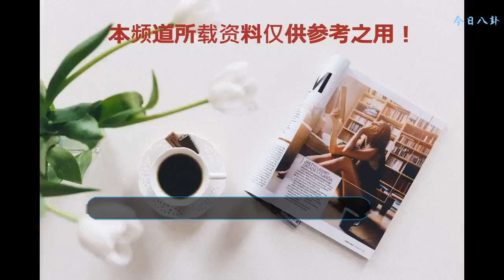胡歌又來收割房票了，與好兄弟再次合作，新戲將出？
自從胡歌憑借《偽裝者》《瑯琊榜》再次大火之后，胡歌急流勇退的宣布出國留學之后。胡歌已經很久沒有拍新戲，《獵場》也是積壓的舊作。 胡歌的這一做法，也是得到了好兄弟霍建華的點贊，表示胡歌是完全沒有存貨就出國了，很有勇氣！回國之后，胡歌也是在低調的準備自己的話劇巡演，并沒有急著重回大熒屏。
    近日，胡歌悄然現身武漢拍新戲的消息不脛而走。還有人在武漢偶遇胡歌，胡歌一身休閑打扮，留著稀疏的小胡渣，高高瘦瘦的，手插口袋，合影時雙手后背，難怪被人成老干部作風！有人稱，胡歌此次現身武漢，是在籌拍電影《野鵝湖》，將飾演一名匪，跟胡歌一樣的角色相比，是有挑戰的。
    今天則正式官宣，胡歌將和桂綸鎂、廖凡、萬茜等人合作一部電影《南方車站的聚會》。導演刁亦男曾和廖凡合作過口碑之作《白日焰火》，胡歌也是導演親自挑選的男主角。僅從演員陣容看，個個都是演技派，是要擼獎的節奏？ 今年胡歌也算是全面回歸了，不僅有已經官宣了的電影《南方車站的聚會》。
    芒果tv的全新綜藝《聲入人心》，也將邀請胡歌、靳東、孫紅雷、王力宏等多為明星加入。 靳東和胡歌也是通過《偽裝者》的精彩演繹，讓大家注意到了靳東，也看好這對“大哥和兄弟”的組合，私底下兩人的關系也是很好的。
    之后，憑借《瑯琊榜》的合作，兄弟cp的印象再次加強。這次芒果tv打造的《聲入人心》，從節目形式來看，主要是從聲音的魅力上來發覺有潛力的新人。這也將是兩人繼《偽裝者》之后的又一次同框合體的機會，還是很值得期待的！
    你期待嗎？歡迎留言分享你的看法哦。